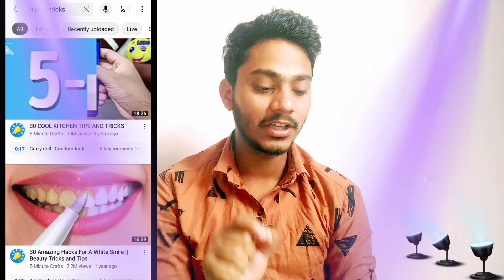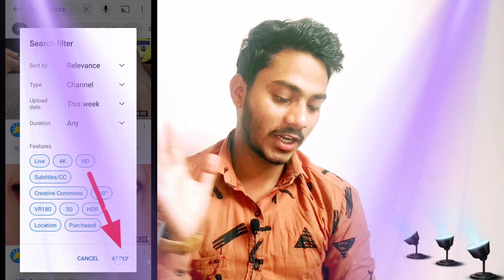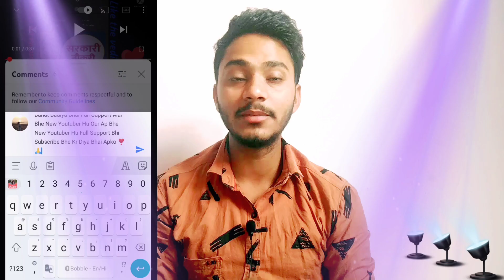How to Increase Subacribers on Youtube Channel | Subscriber kaise badhaye | Subscribe kaise badhaye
How To Increase Subacribers On Youtube Channel
Youtube Subacriber Kaise Badhaye
subacriber kaise badhaen

Tags -

6. subacriber kaise badhaye youtube
7. subacriber kaise badhaye free youtube subacribers
8. subacribers kaise badhate hain

Topic Cover -

4. how to Increase subacribers
6. how to grow youtube channel
7. how to Increase subacribe
7. sascribe kaise badhaye
8. सुबाक्राइबर कैसे बढ़ाए

new youtuber please support me
new youtuber
tricks & tips
tips and tricks
tricks and tips 2021
subacriber kaise badhaye manoj dey
1000 subacribers 4000 hours watch time
Complete 4000 Hours Watchtime
subacriber kaise badhaye lucky pandey

 how to get subacriber on youtube fast

youtube par subacribers kaise badhayen
how to grow on
hot to grow on you
subacriber badhaye
subacriber ko kaise badhaye
makhanchor tech
manoj dey
technical yogi
Increase youtube subacribers
Increase youtube subacribe
real subacriber kaise badhaye
new youtube channel
1k subacriber kaise badhaye
1k subacribe kaise kare
1000 subacriber kaise pura karen
1000 subacribers